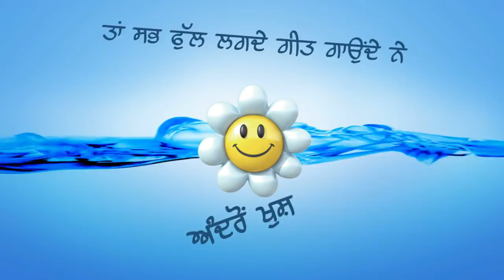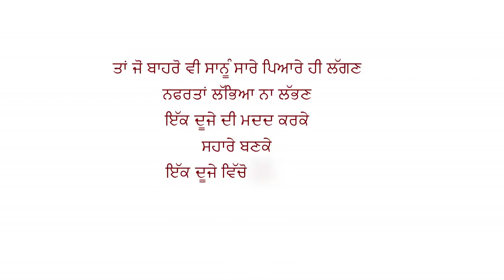ਇੱਕ ਰਚਨਾ - ਜੋ ਅੰਦਰ, ਉਹੀ ਬਾਹਰ - A Short Poem By Daas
ਗੁਰਬਾਣੀ ਦਾ ਫੁਰਮਾਨ ਹੈ ਕਿ ਗੁਰਬਾਣੀ ਸੁਣਿ ਮੈਲੁ ਗਵਾਏ ॥ Listening to the Word of Gurbani, filth is washed off,